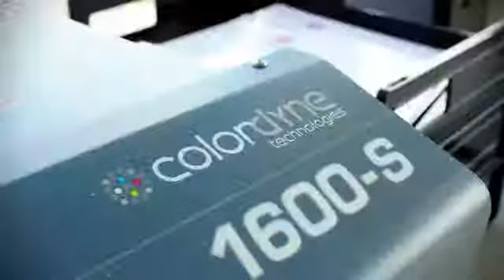CDT- 1600 S- Colordyne High Speed Color Sheet Fed Printer Powered by Memjet.flv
The Colordyne 1600 S is capable of lightning- fast speeds up to 12 inches per second and is eight times faster than the competition. Give your customers what they want, when they need it, for less money. Print full process colour with innovative Memjet technology up to 1600 x 1600 dpi and 3" to 8.5" wide with full bleed capability. Print variable data for on-demand colour printing with the Colordyne 1600 S.

Suddently all other colour printers are painfully slow.

Join the revolution in affordable colour digital printing.